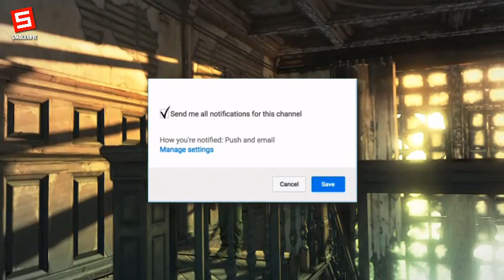Telltale's The Walking Dead Final Season 4 Episode 2 Release Date TWD Game S4 Episode 2 Release Date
Credits:
Article: By Chris Jecks from Twinfinite.com
Narrator: Nicole

PEACE